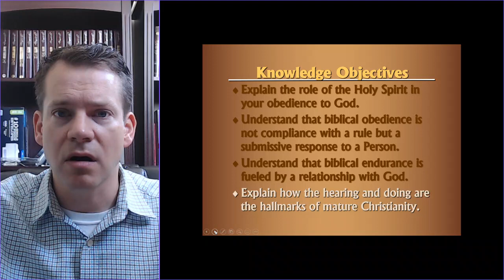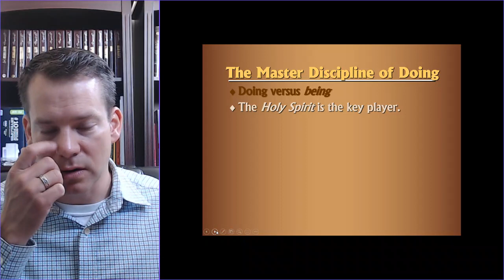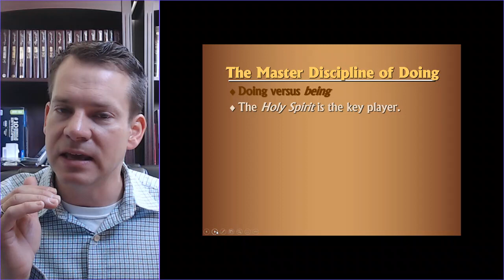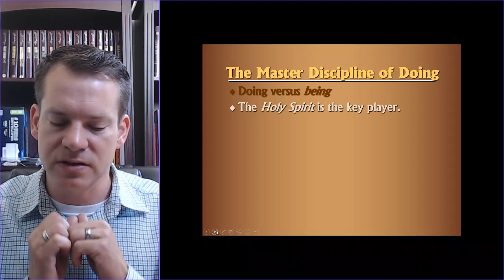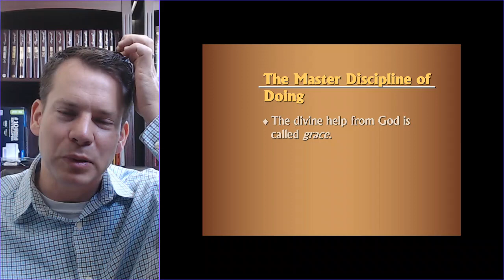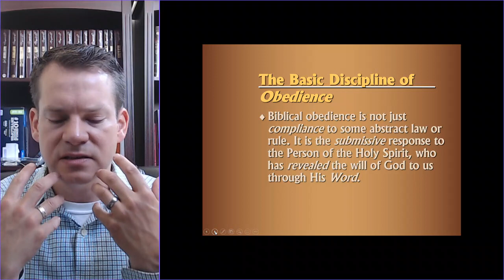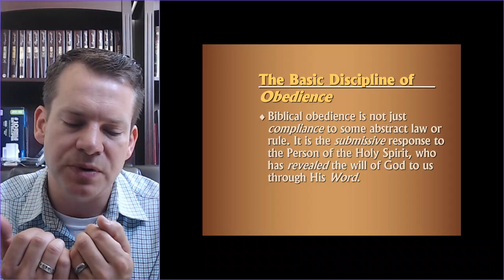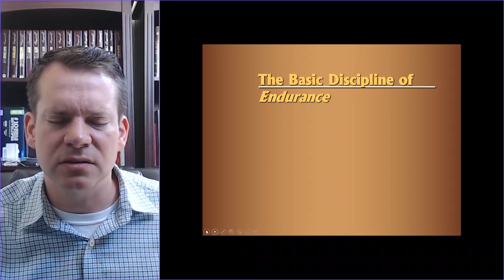Sunday School 6.14.2020